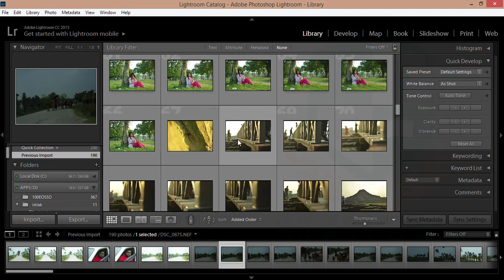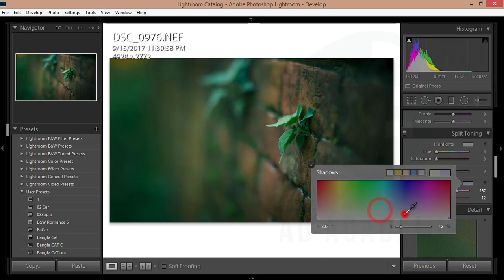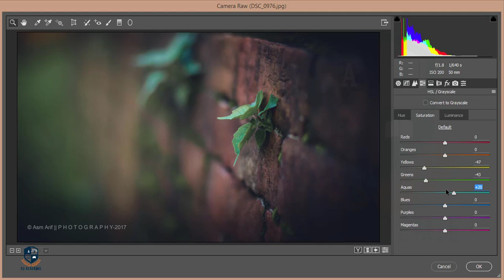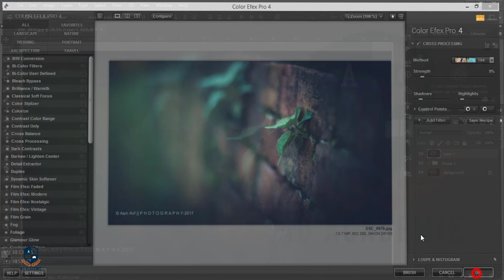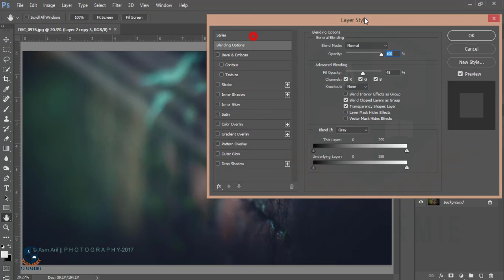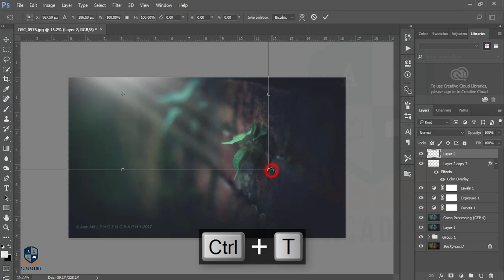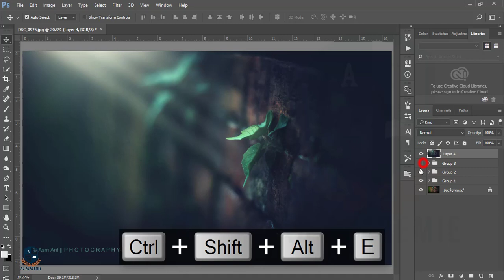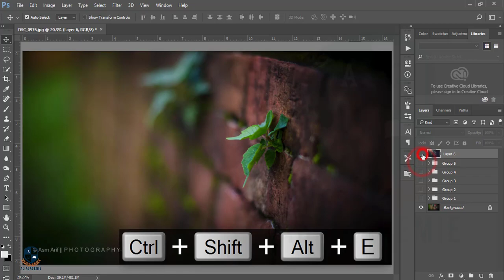Photoshop cc Tutorial | Photoshop Lightroom Tutorial | How to add FAKE LIGHT RAY in photoshop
Hi Everyone i am gonna show you a new thing today. Photoshop cc Tutorial | Photoshop Lightroom Tutorial | How to add FAKE LIGHT RAY in photoshop